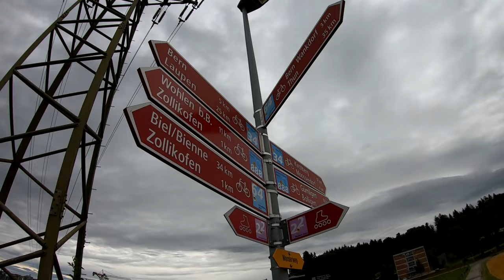Bicycle Touring Europe | Cycling 3800 Km Alone With Tent & Paraglider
Bicycle Touring Europe it's an adventure of a lifetime. I traveled on my bicycle from Germany to the most southern point in Spain. Touring 5 different countries in 90 days all while sleeping in a tent and wildcamping.
Bicycle touring is the ultimate freedom on 2 wheels.

After the storm has stopped, I didn't have a place to sleep at night, my entire equipment was wet, my clothes, my shoes and I was cold and exhausted. The next day it got sunnier and my mood was better again. I felt alive. I kept on riding south to the city of Bern where I pushed up my bike on top of a hill. It was extremely difficult so I needed more than 2 hours for 3.5 kilometers. At night I have been chased away by the security because I was wildcamping in a place where I shouldn't camp so I had to find in the middle of the night a new place to sleep. The next day brought with it plenty beautiful surprise and experiences. Enjoy watching!

TIMESTAMPS:

00:00 - 01:42 After the storm
01:42 - 03:50 The next morning
03:50 - 06:33 Ride to Bern city & falling of bike
06:33 - 09:29 Pushing the bike uphill
09:29 - 13:43 Crazy story, chilled ride & making friends
13:43 - 15:32 Fast ride 35 km in 1 hour
15:32 - 16:38 Meeting up with my new friends & outro

Countries I traveled through:

Germany
Switzerland
France
Monaco
Spain
Gibraltar

There is a lot to tell and show about this epic bike journey. I've had very beautiful and exciting moments but also moments of pain, frustration and misery. Traveling on bike for such long distances teaches you who you really are, what you really want in life and what you are made of.

I am going to post weekly episodes from my bike trip across Europe.

My Gear

Bike:                  TX800 from Fahrradmanufaktur
Panniers:          VAUDE
Trailer:               Burley Coho XC
Tent:                  Bessport Basic 2Persons
Air matress:     Therm-a-Rest Trail Pro
Sleeping bag:   Bessport 3 seasons outdoor
Solar pannel:    BigBlue 28W
Drone:                DJI Mini 2
Cameras:          GoPro 7 black ; GoPro 5 black
Paraglider:        Mescal 5
Harness:           Woody Valley Vani 2
Helmet:             Charly Insider Kevlar reinfroced
Vario:                 Skytraxx 3.0